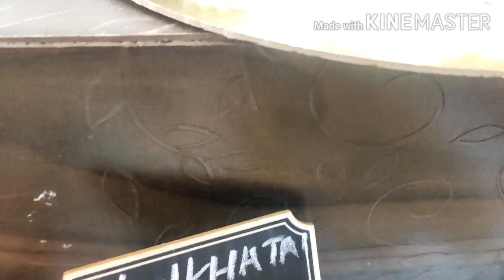BEKARY STYLE COOKIES AND BISCUIT CLASSES BY GURUKRIPA PASTRIES AND COOKING CLASSEES 8668807628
ONE DAY COURSE
FEES 1250
12 TYPES OF COOKIES

TYPES OF COOKIES AND BISCUIT

cookies course
biscuits class
bekary style cookies and biscuits classee
Bekary style Nankhtai
bour bon
Good day
nagli biscuit (nachni) pure
whole wheat biscuits
Choco chips cookies
Jam feel cookies
Otas cookies
Jerra biscuits